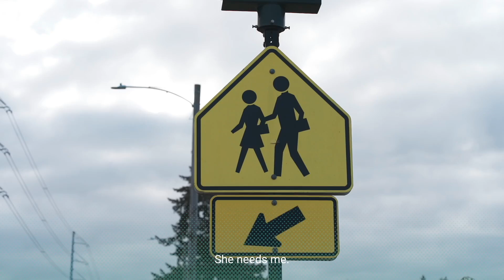Voz Tacoma Radio Universal se une a la campaña, "Muestre El Amor, Disminuya La Velocidad"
Con un enfoque muy local como lo muestran algunas imagenes de esta produccion, pero con un mensaje para todos y todas, claro y urgente para evitar a toda costa las mas de 80 muertes por año que ocurren en Tacoma por accidente de traffico, hacemos un llamado a nuestra comunidad, a disminuir su velocidad en las areas donde hay presencia estudiantil, peques jugando y traseuntes en general … See more